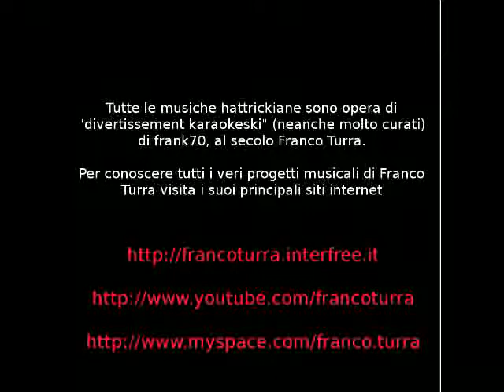15 - Spunta Marrundo dal Monte (Hattrick Revisited - Nick & Password)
Artist:  frank70-Hokulo
Album: Nick E Password (Hattrick Revisited)
Year: 2007
Title: Spunta Marrundo Dal Monte
Lyrics: frank70-Hokulo
Original Idea: Kurt_Is_Alive

Bolognesi senza fissa dimora, senza una conference in cui fare cagnara
E lo Zio Pey chiama i centocinquantasei
Poi vengono in due, i soliti due...
Scene da federazione
Birrate per pochi ubriaconi

Tra Hilary Duff e la figa del Bobby's si scelgono i Vini d'Italia
Cheaters da competizione, nostalgici del regime si infiammano per le elezioni
Ma chi è divino in bevute non può spacciare ovetti
Tattica da modenesi che però pare dia i suoi frutti...

Insomma si impara a fare skill trading spulciando stipendi e socando
E dopo l'allenamento spesso è tutto un lamento
La forma è scesa a tremenda
Chissà se il "numero uno"(*) ha dieci scatti ogni volta
Io intanto non ne ho nessuno... Bjorn vaffanculus!

Socmel bein (accipicchia corbezzoli)
Brisa fer dal pugnat (mica fare nefandezze!)
Ciapa in tal cul (non farci caso)
E pò va un pò a figa! (questo si capisce)
Ovunque c'è braga noi siam già sulla strada
Dobbiamo bere stando a sedere!

Bambini, ingegneri, metallari veri arrivano in bici imprecando
Gemelli e gemelline solo in treno vanno a dormire, ma poi ad Arezzo va Tommy
Un pellegrinaggio o un saggio di danza?
Che ci benedica, Maestro! (*)
Che bella federazione, presieduta da un coglione in sesta da generazioni!
La canna ce l'aveva Kurt, ma non la voleva passare
Così ci si è accontentati di efedrina scaduta...

La federazione "Bologna nel cuore" è proprio un postaccio infame
Regna la pedofilia anche se "non la danno via"
Piacerà a Stella, Dostojewsky???

Spunta Marrundo: che figo!

(*) Marrundo (campione serie A Hattrick stagione 28,
nonchè vincitore della Coppa Italia nella stessa stagione)